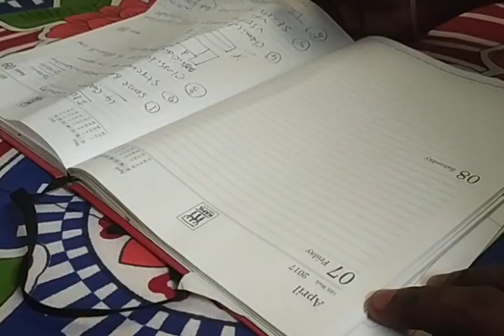11th class chemistry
11th class syallabus explanation